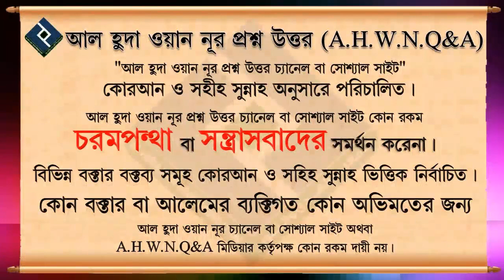আল্লাহ যদি বান্দার কল্যান অথবা অকল্যাণ চান তাহলে তা দূর করার কেউ নেই আল্লাহ ছাড়া ᴴᴰ┇শাইখ মোহাম্মদ র